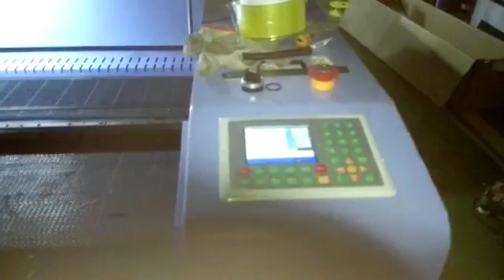AOL auto-focusing to cutting out-of-flatness metiral